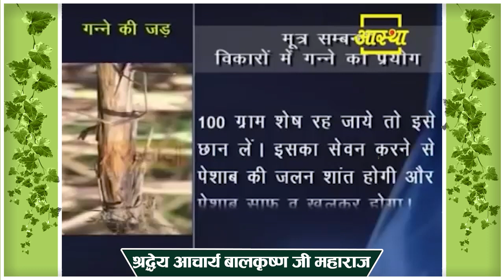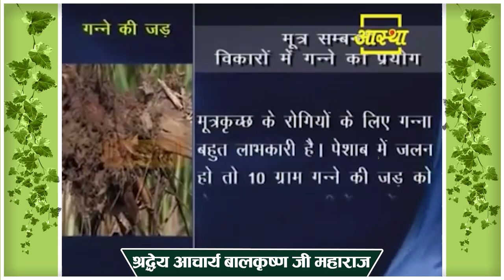किडनी और यूरिन की समस्या को ठीक करने के लिए आजमाएं यह नुस्खा || Acharya Balkrishna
Try this recipe to cure kidney and urinary problems || Acharya Balkrishna

Visit Us